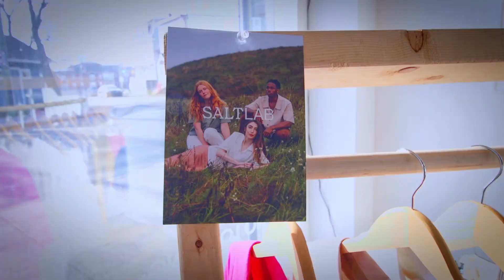2021 Business Resilience Awards | Community Champion 1-19 | Winner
Video by Up Sky Down Films